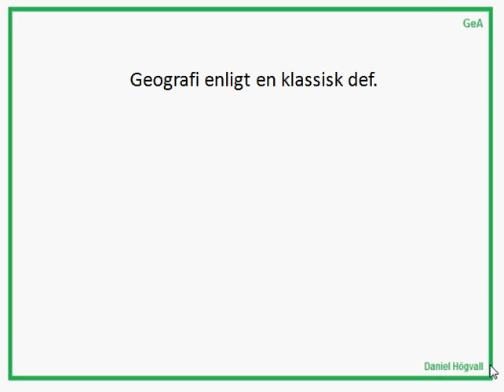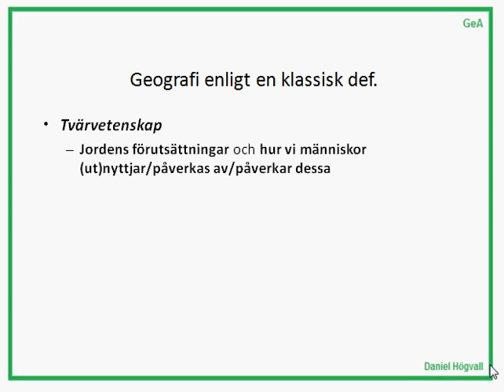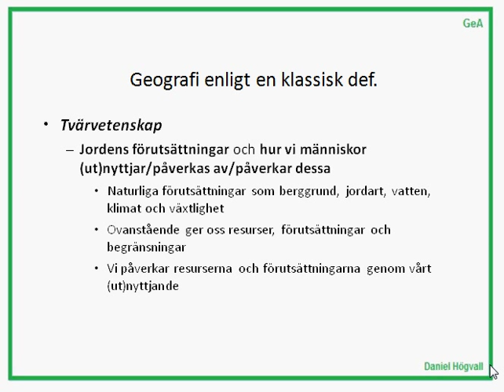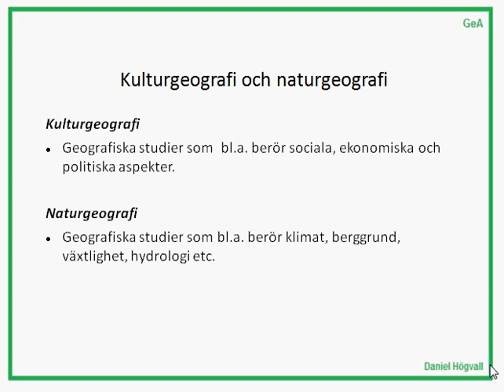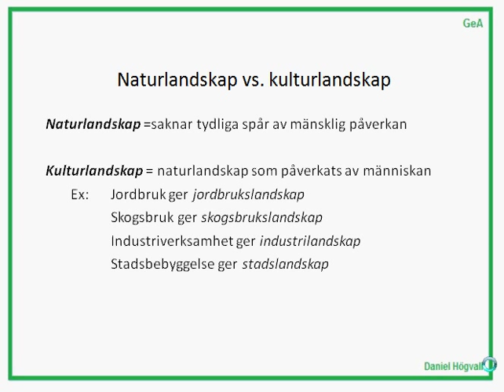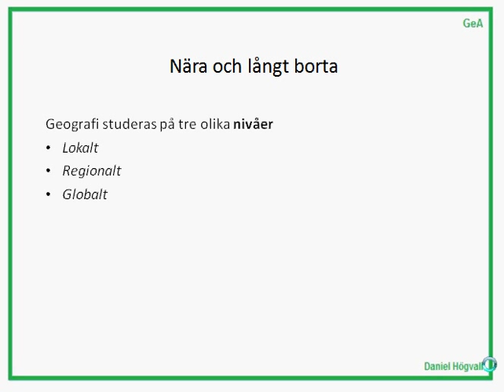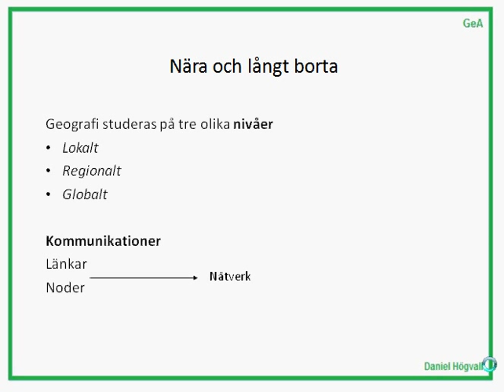Lektion 1 - Del 1 - Vad är Geografi